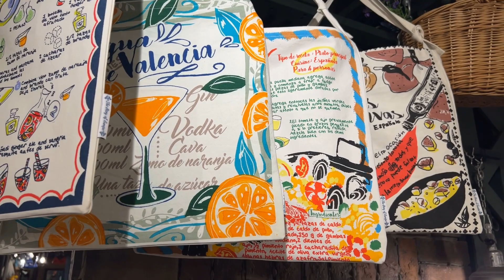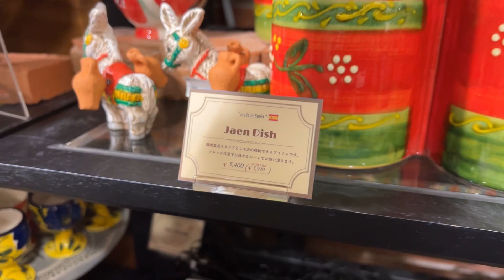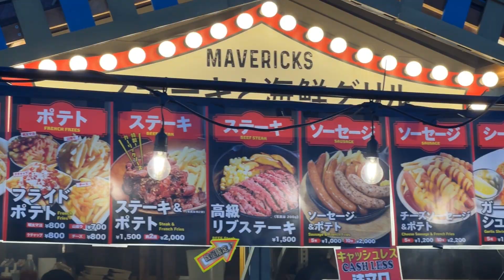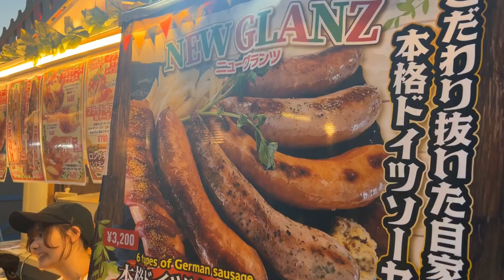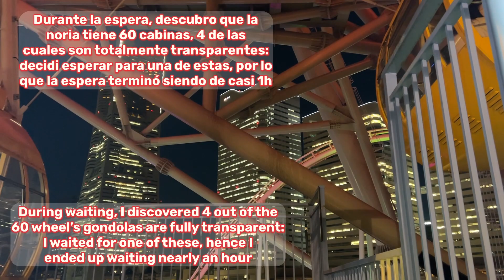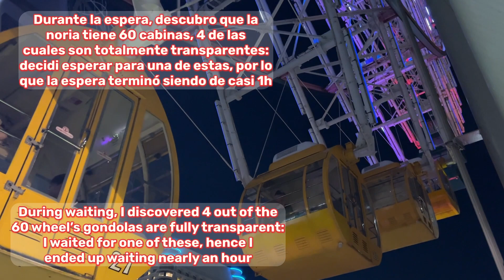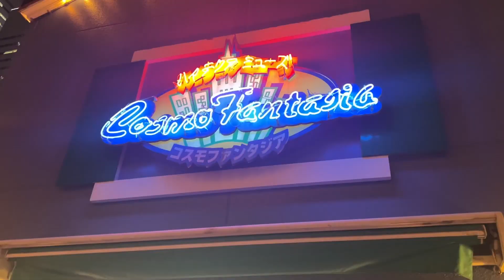Yokohama Japón (3/3) 🎡🌃 noche en el parque de atracciones 🎢 tiendas y mercado alemán Japan HD vlog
🗺️ Reseña google maps: (en breve)

[ES] Tercer y último de los tres video-paseos por Yokohama a lo largo de un día. Yokohama la vecina metrópolis de Tokio y segunda mayor ciudad del país nipon. Para culminar el día con un poco de diversión y descarga de adrenalina, en este vídeo vamos a visitar un parque de atracciones y montar en una de las norias más grandes de todo el mundo, en Cosmo World, junto al área futurista de Minato Mirai. Todo ello no sin antes recorrer la emblemática casa-almacén de ladrillo rojo, antiguo almacén de aduanas del famosísimo puerto de Yokohama, y actualmente zona de ocio con restaurantes, tiendas, y un animado mercadillo alemán exterior donde saborear salchichas y buena cerveza. Un gran plan de puesta de sol y noche desde la cercana Tokyo.

[EN] Third and final of the three video tours through Yokohama over the course of a day. Yokohama, the neighboring metropolis of Tokyo and the second largest city in Japan. To end the day with a bit of fun and an adrenaline rush, in this video we will visit an amusement park and ride one of the largest Ferris wheels in the world at Cosmo World, next to the futuristic area of Minato Mirai. But first, we will explore the iconic Red Brick Warehouse, a former customs warehouse of the famous Yokohama port, now an entertainment area with restaurants, shops, and a lively German outdoor market where you can enjoy sausages and good beer. A great sunset and night plan from nearby Tokyo.

CONTENIDOS:
Casa de ladrillo rojo - Red Brick Warehouse 0:00
Mercadillo alemán - German market 15:06
Cosmo World 🎢🎡 20:26